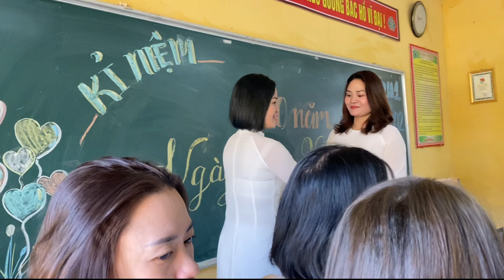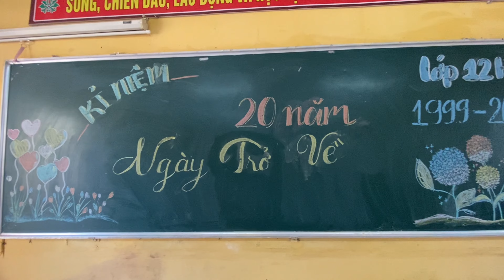Kỷ Niệm 20 Năm “ NGÀY TRỞ VỀ” lớp chuyên văn 12H1 Trường THPT Long Châu Sa [ niên khoá 1999-2002]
Kỷ Niệm Họp Lớp 20 Năm “ NGÀY TRỞ VỀ” lớp Văn 12H1 Trường THPT Long Châu Sa [ niên khoá 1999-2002]
Video em tự quay tự ghép nên mọi người góp ý giúp nhé

Tư liệu có xử dụng nhạc:
Mong Ước Kỷ Niệm Xưa
Ca Sĩ : Trung Quang
Sáng Tác : Xuân Phương